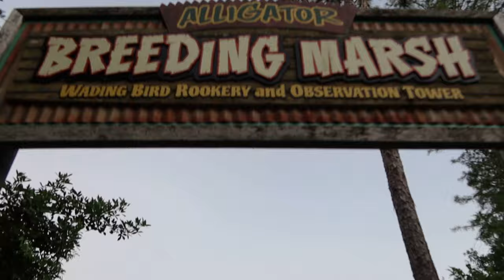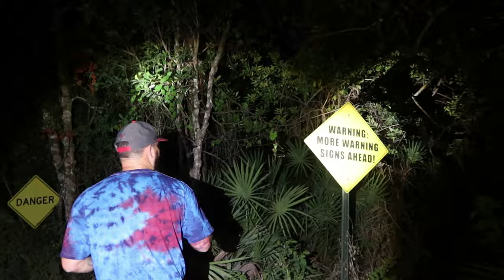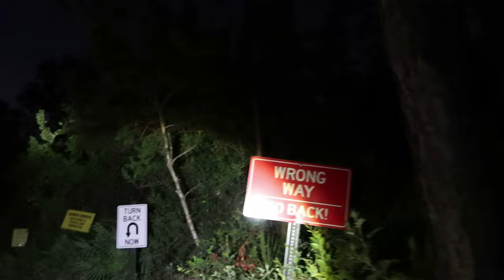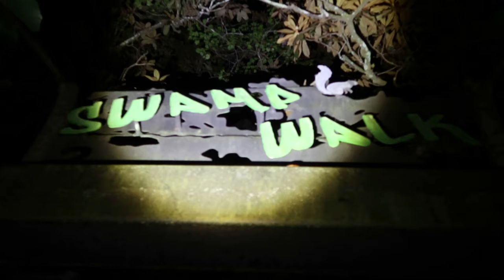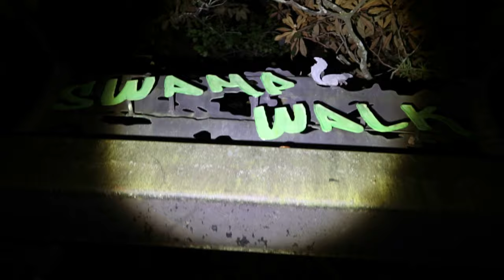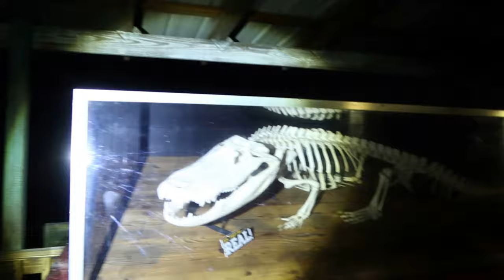OmarGoshTV's Pool Monster AKA Omar Gator At Gatorland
Tonight's Adventure takes us back to Gatorland in search of Omar Gator. We had to trek through some pretty scary terrain and ended up locked in an alligator enclosure surrounded by 50 gators! We ended up feeding alligators at 3AM! It was absolutely terrifying! Luckily we had Savage Savannah & Danger Danny to help us fend off the gators! Did I mention this was in the middle of the night? We did it guys, not only did we survive but we found Omar Gator!

Raptor Adventures
Suite #299
14391 Spring Hill Drive

Canon G7X: